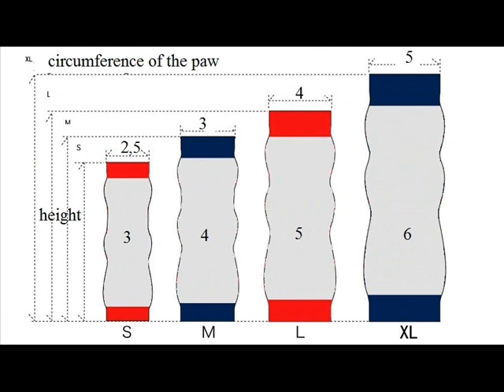How to Keep Dog`s legs warm knit dog leg warmers set for dog walking pet leg protector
This is one of the way to help your dog keep their legs warm, especially for senior dogs with arthritis or disabled dogs.

Set of 4 pet leg warmers.

Consists of 50% wool, 50% acrylic that gives warmth and softness at the same time.